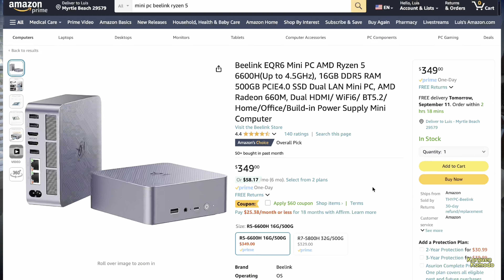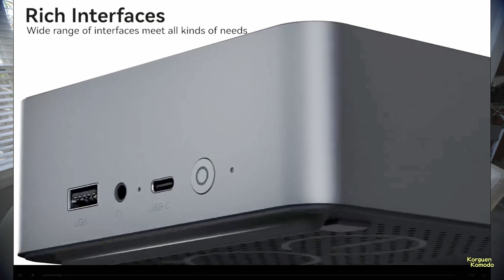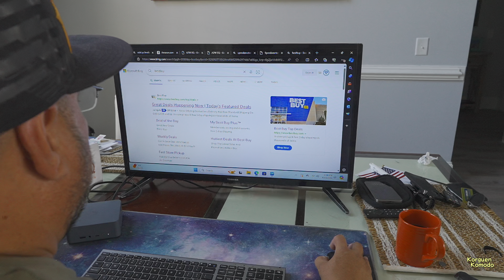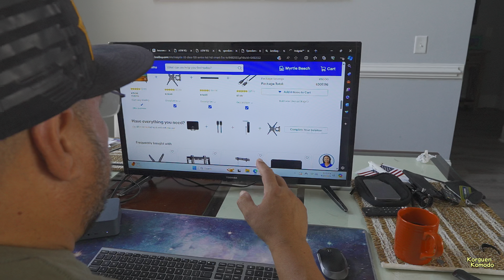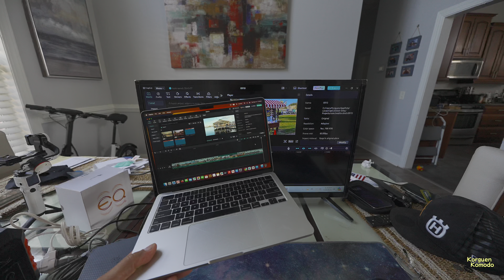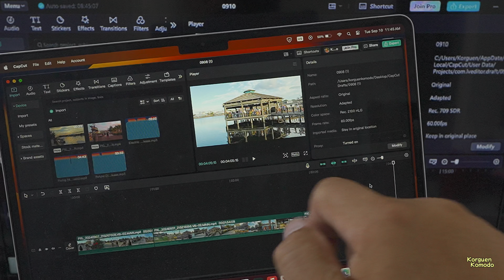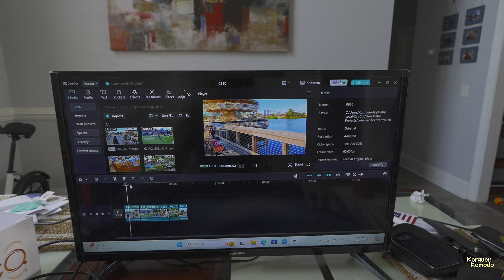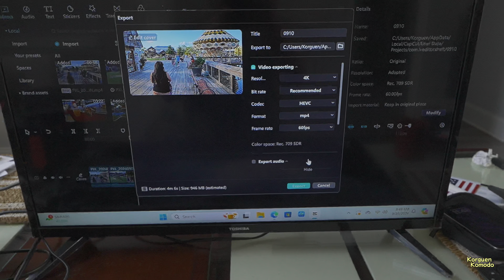Mini Computadora humilla a MacBook?- BeeLink Mini PC Ryzen 5 - 4k60 HLG HDR Video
Mini Computadora Potente - BeeLink Mini PC Ryzen 5 - 4k60 HLG HDR Video

Camara usada;
Sony Zve1
Lente 11mm F1.8
Grabado en 4k60 HDR HLG

New Breakthrough Designs: Beelink EQR6 mini pc is built in with 85W power supply, simplify your space with less cable clutter. The MSC2.0 cooling system brings stronger heat dissipation and help the AMD mini pc runs smoother and quieter. The dust filter prevents dust accumulation inside the small pc, making cleaning the EQR6 less cumbersome and ensuring trouble-free operation
AMD Ryzen 5 6600H: This Beelink Mini PC is equipped with AMD Ryzen 5 6600H (6 cores 12 threads, 3.3 GHz - 4.5 GHz, 16M L3 Cache). The performance of 6600H mini pc is improved by 24% compared to 5560U. This mini computer is integrated with an AMD Radeon 660M 6 core 1900 MHz graphics, ideal for office work, editing high-resolution videos and images, multimedia playback with KODI or IPTV up to 4K and light gaming
16GB DDR5 & 500GB PCIe4.0 SSD: EQR6 mini pc comes with 16GB DDR5-4800MHz RAM (8GB * 2, dual-channel, expandable up to 64GB) and 500GB M.2 2280 PCIe4.0x4 SSD (two SSD slots, max 4TB * 2, speed up to 7000MB/S, 2 times faster than PCIe 3.0). Large capacity helps to save more large programs in the computer and brings smoother operation of multi-tasking. High-speed SSD enables quicker load time of large files and high resolution content
Reliable & High-speed Connectivity: Ryzen 5 mini pc features dual 1000M LAN ports, WiFi 6 (Intel AX200) and Bluetooth 5.2. WiFi 6 is up to 2.4 Gbps transmission speed, three times faster than WiFi5. Lower latency Bluetooth 5.2 offers more stable and efficient connections to multiple wireless devices such as projector, printer, speakers and etc. The dual LAN mini pc is perfect for video conference, browsing, streaming, large file transfers, and online collaboration
Meet Deeply Needs: Beelink EQR6 measures 4.9x4.9x1.8 inches, only 1/40 th size of standard desktop pc, it's convenient to bring it for flexible working. This mini desktop computer supports 4K 60Hz dual displays via two HDMI ports for efficient multi-tasking. 3 * USB3.2 and 1 * Type-C ports support data transmission up to 10Gbps, enabling transfer files in seconds. Beelink pc supports a wide range of OS, Wake On LAN and Auto Power On, a great to use as a server for media (Plex or FTP)